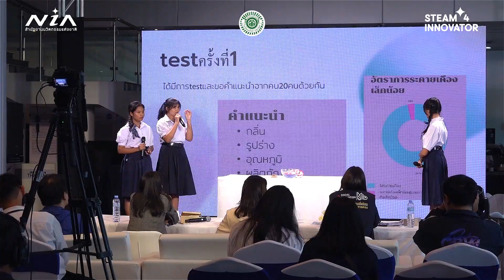โรงเรียนตะกั่วป่า “เสนานุกูล” I STEAM4INNOVATOR CENTER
NIA ปักหมุดจุดนัดพบครู อาจารย์ ผู้บริหารและพลพรรคกระบวนกรที่มี Passion ในการสร้างนวัตกร
📌สร้าง 10 โมเดลต้นแบบโรงเรียนนวัตกรรม
📌 เกิด 50 ครูแกนนำในโรงเรียน
📌 เพื่อพัฒนานวัตกรรุ่นเยาว์กว่า 2000 คน
📌 ริเริ่ม 50 ไอเดียนวัตกรรม
📌 พัฒนาสู่ 5 สุดยอดผลงานนวัตกรรม

รวมภาพการเดินทางตลอดปี 2566
ผ่านกิจกรรมที่อัดแน่นไปด้วยความสนุก ความสัมพันธ์ และสาระความรู้ตลอด 6 เดือน

🌟 “Trainers’ Lab” การอบรมการเรียนรู้กระบวนการสร้างนวัตกรรมโดยใช้รูปแบบ STEAM4INNOVATOR ให้กับอาจารย์แกนนํา
🌟 “@School” สอนจริง ปฏิบัติจริงในโรงเรียน การสร้างห้องเรียนนวัตกรรมในโรงเรียนโดยครูแกนนํา
🌟 ค่ายนวัตกรเข้มข้น “BOOT CAMP” ค่ายพัฒนาให้เกิดสุดยอดผลงานนวัตกรรม จากกลุ่มที่ผ่านการคัดเลือกแต่ละโรงเรียน
🌟 “STEAM4INNOVATOR’S DAY ปล่อยของ 9.9”
กิจกรรมจัดแสดงผลงานที่ผ่านการเข้าร่วมค่ายพัฒนาผลงานเพื่อแสดง ผลสัมฤทธิ์ของการพัฒนา และนําเสนอผลงานเพื่อคัดเลือกสุดยอดนวัตกรรม

ขอขอบคุณ 10 โรงเรียนเครือข่ายที่ร่วมส่งเสริมและผลักดันสร้างการเปลี่ยนแปลงการศึกษาไปด้วยกัน
🏫 โรงเรียนกำเนิดวิทย์
🏫 โรงเรียนป่าพะยอมพิทยาคม (โครงการ วมว. - ม.ทักษิณ)
🏫 โรงเรียนชลประทานวิทยา
🏫 โรงเรียนตะกั่วป่า “เสนานุกูล”
🏫 โรงเรียนเตรียมอุดมศึกษาพัฒนาการ นนทบุรี
🏫 โรงเรียนเตรียมอุดมศึกษาพัฒนาการ รัชดา
🏫 โรงเรียนวิทยาศาสตร์จุฬาภรณราชวิทยาลัย ปทุมธานี
🏫 โรงเรียนศึกษานารี
🏫 โรงเรียนแสงทองวิทยา
🏫 โรงเรียนอัสสัมชัญ ธนบุรี

NIA พร้อมแล้วในการเป็นจุดเริ่มต้นสร้างความเปลี่ยนแปลงให้กับเยาวชน
ขอเชิญสถาบันการศึกษาทั้งภาครัฐและเอกชน
ที่มีไฟ มีฝัน มี Passion มาร่วมเป็นหนึ่งใน STEAM4INNOVATOR CENTER เปิดพื้นที่ในการสร้างเยาวชนรุ่นใหม่ให้มีทักษะนวัตกร และพร้อมขยายพื้นที่การเรียนรู้ห้องเรียนนวัตกรรมไปยังพื้นที่ต่างๆ เพื่อพัฒนาประเทศไปสู่ประเทศนวัตกรรม เพราะเราเชื่อในพลังของเครือข่าย เชื่อในการเรียนรู้อย่างยั่งยืน

ฝากติดตามเรื่องราวของพวกเราได้ที่นี่ STEAM4INNOVATOR
เพราะเราเชื่อว่า ทุกคนสามารถเป็น 'นวัตกร' ได้